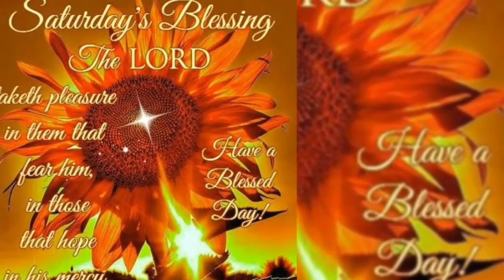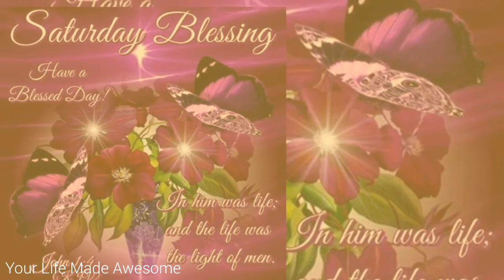Today's Gospel 15 July 2017